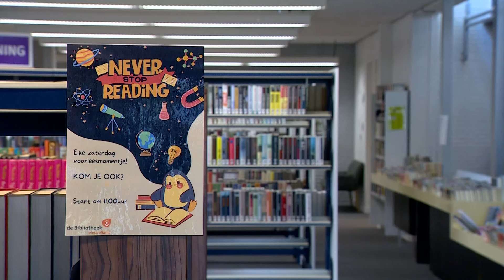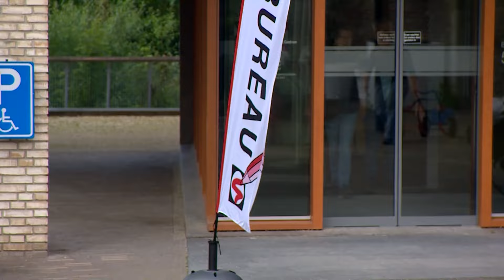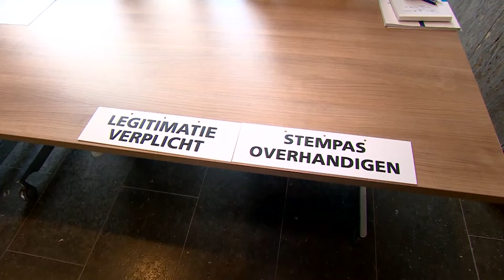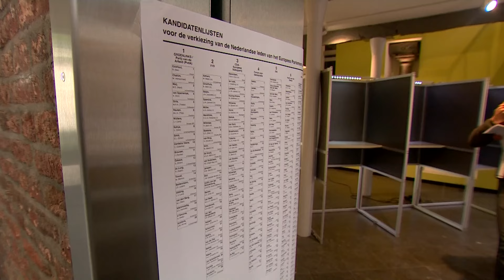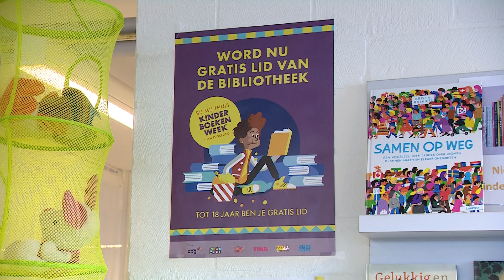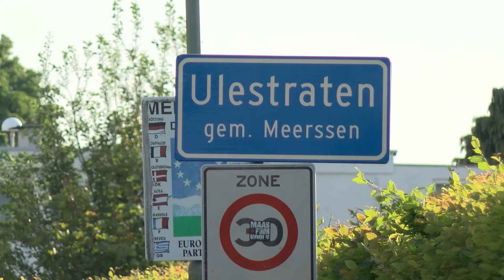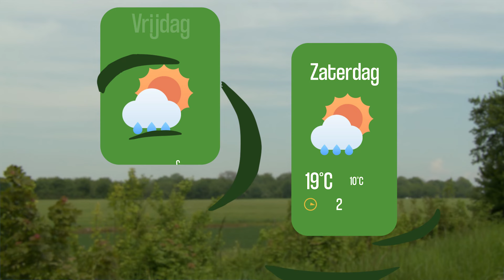Heuvelland Nieuws: Naar de stembus